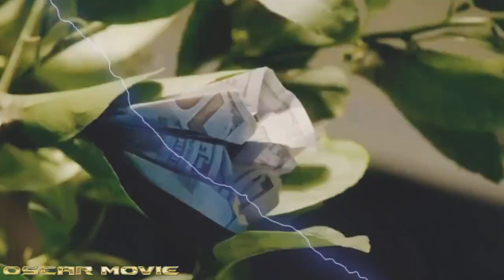Root Of The Problem | 2019 | Holiwood Movie | पैसे का पेड़ | हिन्दी Urdu | Explained | Sanyam Meena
Root Of The Problem | 2019 | Holiwood Movie | Money Plant | हिन्दी Urdu | Explained |

For You, I Explained Root Of The Problem (2019)
Drama Movie explained in Hindi Urdu.
Root Of The Problem summarized with a full ending in explanation

Plot

A plant left in a will becomes an unlikely and secret source of funds for a man and his wife; they soon discover that easy cash isn't always the answer.

Credit

Directors
Scott Sikma

Producers
Carolyn McMaster,
Margot McMaster

Studios
Chaos a Film
Company Inc.

Actors

Anna-Marie Frances
Lea, Chantal Perron,
Claire Rankin, Dawn
Nagazine, Dwight
Layne, Jayson

convey a message (understandable) to the audience.
commentary section. We are not planning to violate